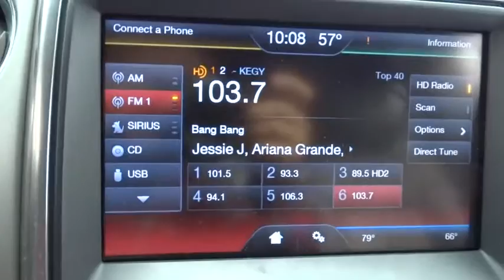2013 Ford F-150 San Diego, Escondido, Carlsbad, Temecula, Palm Springs, CA 737135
2013 Ford F-150

1515 Auto Park Way N

Local one owner trade-in...fully serviced...leather 4WD